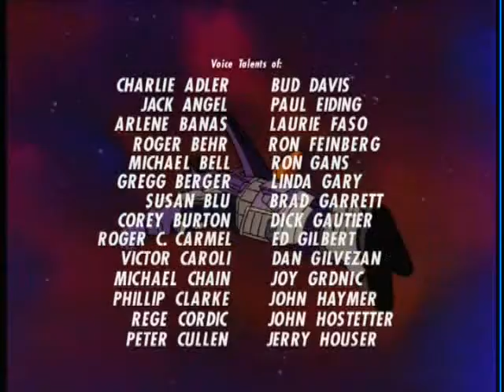Transformers - Surprise Party (Season 3 / Episode 13)